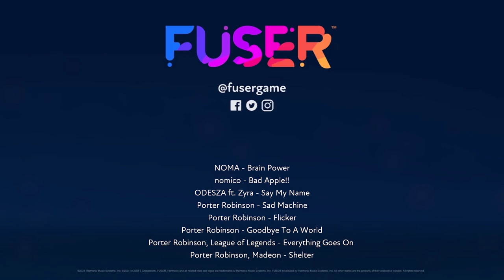FUSER - Mix Culiao #6 | Rax